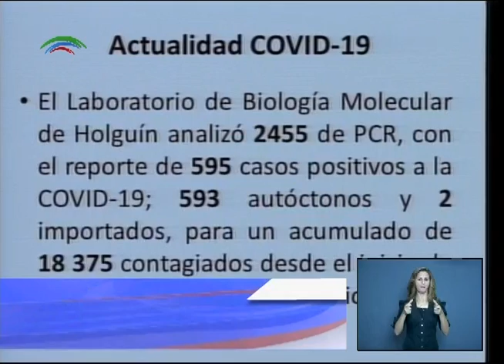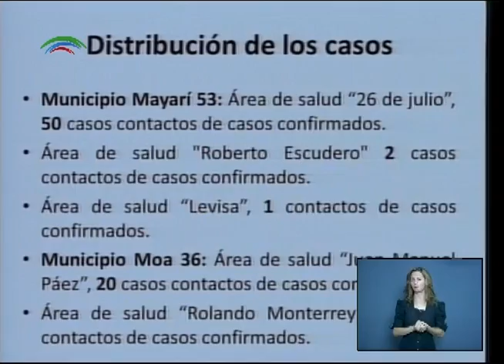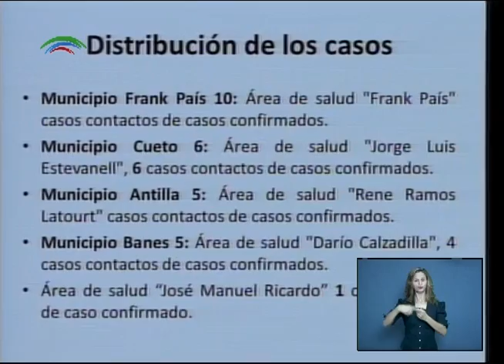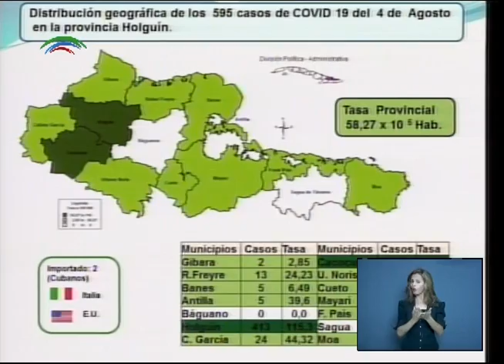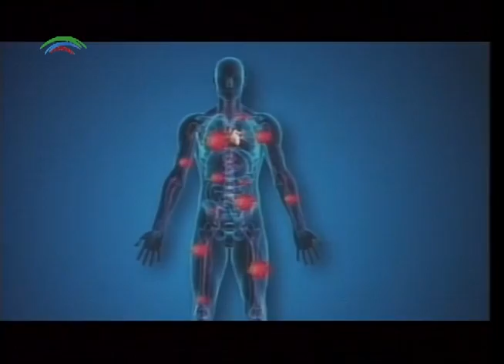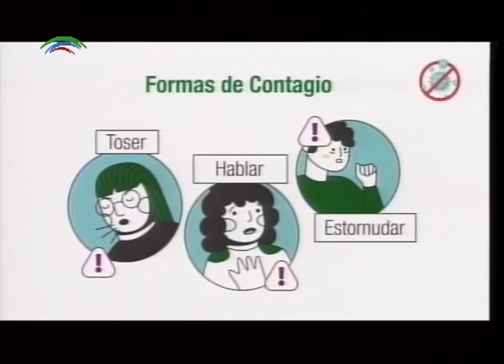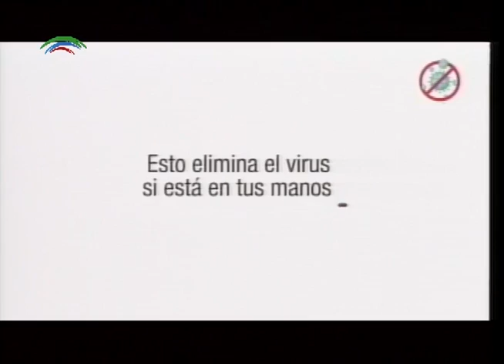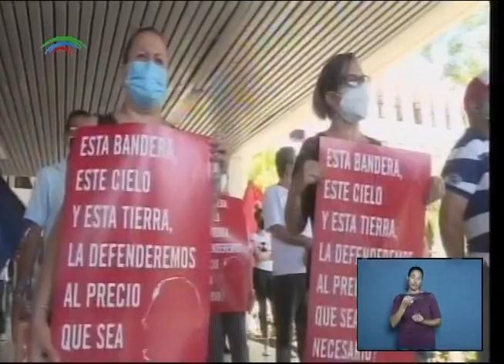Revista Especial jueves 5/8/2021